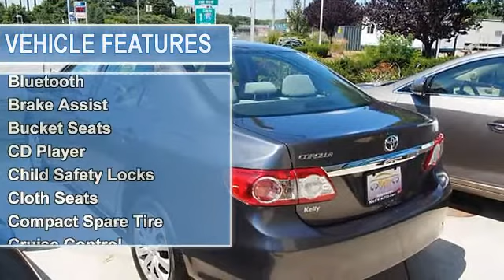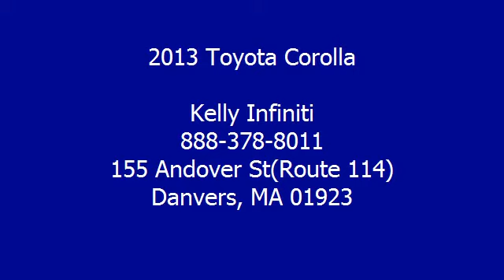2013 Toyota Corolla - Kelly Infiniti - Danvers, MA 01923 - I0005A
Kelly Infiniti
155 Andover St(Route 114)

For Sale: 2013 Toyota Corolla
VIN: 2T1BU4EE8DC011297
Engine: 1.8L
Drivetrain: FWD
Transmission: AUTOMATIC
Mileage: 12,601
Color: Magnetic Gray Metallic (exterior) Ash (interior)

Features:
Superb Condition, Car Fax 1-Owner, LOW MILES - 12,601! FUEL EFFICIENT 34 MPG Hwy/26 MPG City! LE trim, Magnetic Gray Metallic exterior and Ash interior. CD Player, Bluetooth, iPod/MP3 Input, Non-Smoker vehicle, Clean Car Fax report! CLICK ME! KEY FEATURES INCLUDE: iPod/MP3 Input, Bluetooth, CD Player. MP3 Player, Keyless Entry, Child Safety Locks, Steering Wheel Controls, Heated Mirrors. LE with Magnetic Gray Metallic exterior and Ash interior features a 4 Cylinder Engine with 132 HP at 6000 RPM*. Non-Smoker vehicle, Clean Car Fax report!  EXPERTS REPORT: Comfortable ride; simple controls; quiet cabin. -Edmunds.com. Great Gas Mileage: 34 MPG Hwy.  WHY BUY FROM US: We Make It Easy. If we advertise it, we&apos;ll have it when you get here. It&apos;s easy, it&apos;s honest and it&apos;s guaranteed! Please confirm the accuracy of the included equipment by calling us prior to purchase.